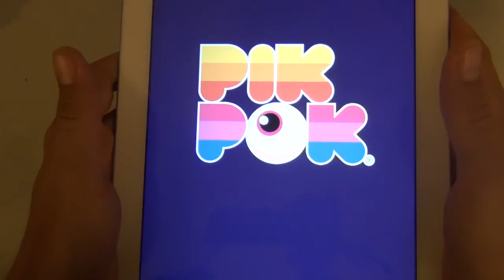Monsters Ate My Condo OMFG Game $1